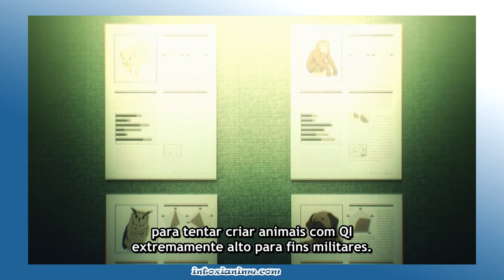SPY X FAMILY VOLTOU MOVIMENTADO COM O SUPER DOGÃO DA ANYA!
Spy x Family voltou com sua parte 2 (Episódio 13), já apresentando um novo personagem que assim como a Anya, tem poderes paranormais.